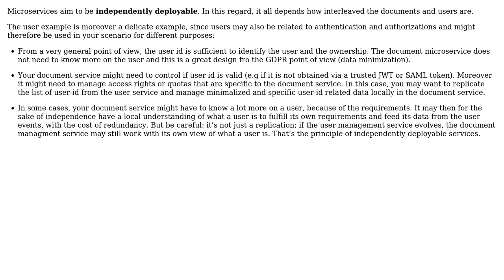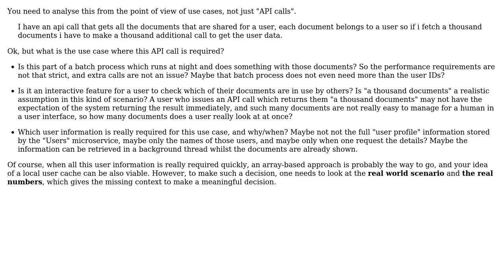Handle Foreign Keys in microservices (microservice id from another microservice DB)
Software Engineering: Handle Foreign Keys in microservices (microservice id from another microservice DB)

With thanks & praise to God, and with thanks to the many people who have made this project possible! | Content (except music & images) licensed under CC BY-SA | Music | Images & others | With thanks to user Doc Brown user Dany Y user Christophe and the Stack Exchange Network Trademarks are property of their respective owners. You are responsible for your own actions.